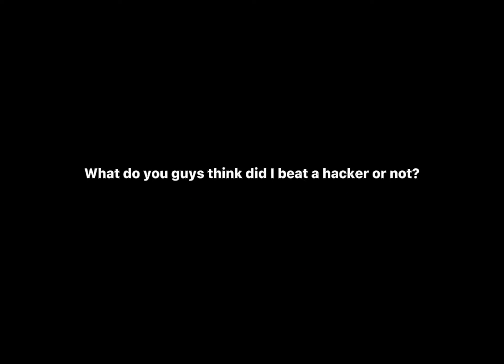Did I beat a hacker?